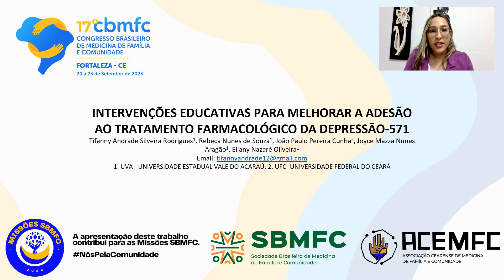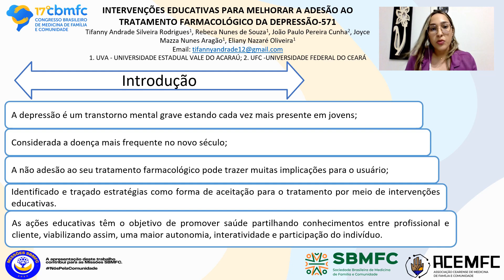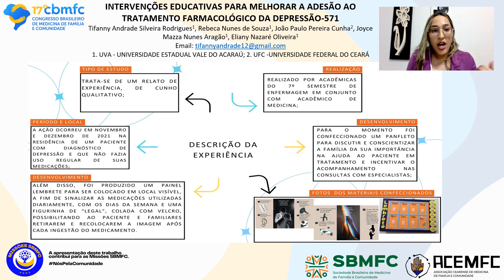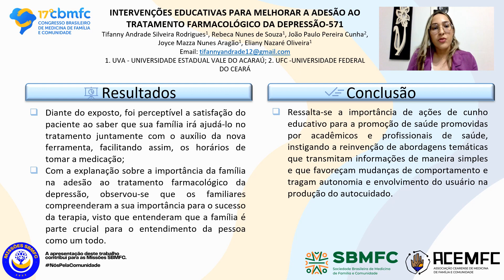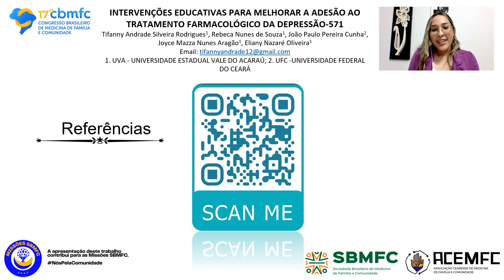571 INTERVENÇÕES EDUCATIVAS PARA MELHORAR A ADESÃO AO TRATAMENTO FARMACOLÓGICO DA DEPRESSÃO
TIFANNY ANDRADE SILVEIRA RODRIGUES (1), Rebeca Nunes de Souza (1), João Paulo Pereira Cunha (2), Joyce Mazza Nunes Aragão (1), Eliany Nazaré Oliveira (1).
1. UVA - UNIVERSIDADE ESTADUAL VALE DO ACARAÚ; 2. UFC - UNIVERSIDADE FEDERAL DO CEARÁ.

Introdução: A depressão é um transtorno mental grave que acomete todas as faixas etárias, estando cada vez mais presente em jovens, considerada a doença mais frequente no novo século. A não adesão ao seu tratamento farmacológico pode trazer muitas implicações para o usuário, devendo ser identificada e traçadas estratégias para promover aceitação. Nesse contexto, ações educativas têm o objetivo de promover saúde partilhando conhecimentos entre profissional e cliente, viabilizando assim, uma maior autonomia, interatividade e participação do usuário.

Objetivo: A ação teve como objetivo realizar uma atividade educativa a uma pessoa com diagnóstico de depressão e sua família com o intuito de melhorar a adesão ao tratamento farmacológico.

Descrição da experiência: Trata-se de um relato de experiência, de cunho qualitativo, realizado por acadêmicas do 7º semestre de enfermagem em conjunto com acadêmico de medicina. A ação foi desenvolvida no domicílio de um paciente que possuía diagnóstico de depressão, porém não fazia uso dos medicamentos prescritos pelo médico e não tinha suporte familiar. Para o momento foi confecionado um panfleto para discutir e conscientizar a família da sua importância na ajuda ao paciente em tratamento e incentivar  o acompanhamento nas consultas com especialistas. Ainda, construímos um painel lembrete para ser colocado em local visível, a fim de sinalizar as medicações utilizadas diariamente, com os dias da semana e uma figurinha de “legal”, colada com velcro, possibilitando ao paciente e familiares retirarem e recolocarem a imagem após cada ingestão do medicamento, incentivando, assim, o cliente a não esquecer suas medicações e continuar o tratamento corretamente.

Resultados: Diante do exposto, observou-se a relevância da ação realizada pelo despertar e satisfação do cliente em saber que sua família irá apoiá-lo no seu tratamento, além da nova ferramenta para auxiliar na lembrança de tomar o medicamento diariamente. Com a explanação sobre a importância da família na adesão ao tratamento farmacológico da depressão, observou-se que os familiares compreenderam a sua importância para o sucesso da terapia, visto que entenderam que a família é parte crucial para o entendimento da pessoa como um todo.

Conclusões: Dessa forma, ressalta-se a importância de ações de cunho educativo para a promoção de saúde promovidas por acadêmicos e profissionais de saúde, instigando a reinvenção de abordagens temáticas que transmitam informações de maneira simples e que favoreçam mudanças de comportamento e tragam autonomia para população, envolvendo os usuários na produção do autocuidado.